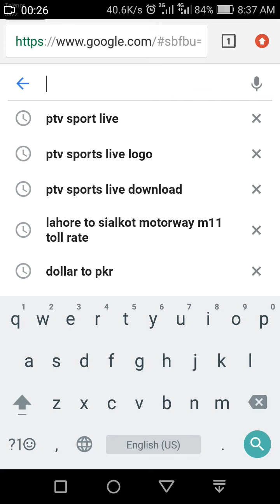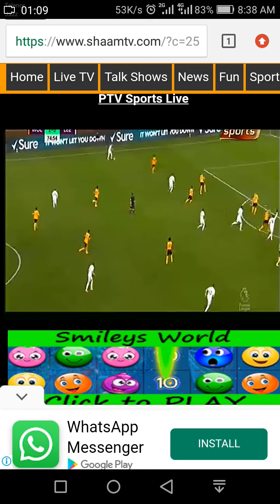PSL Match 2021 Live Now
Live Match Ptv sports